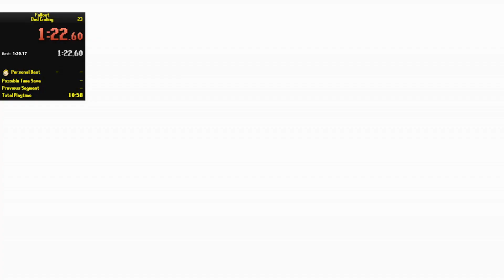Current PB for Fallout Bad Ending.